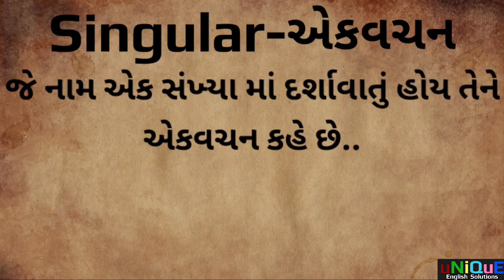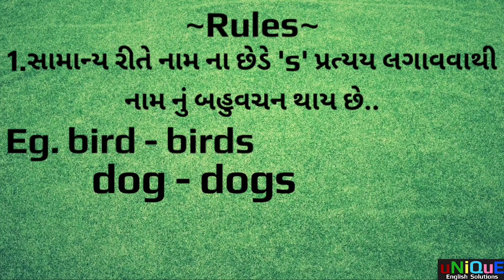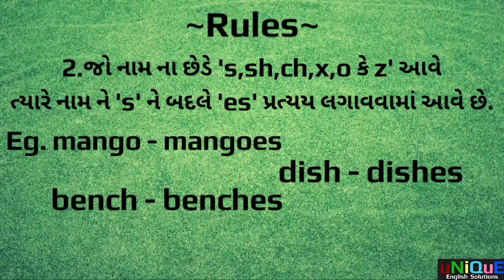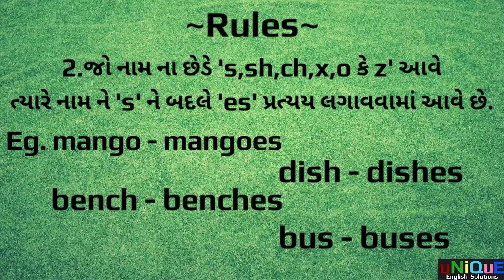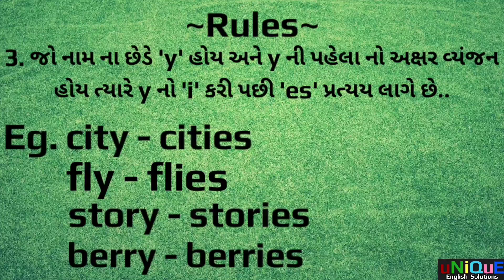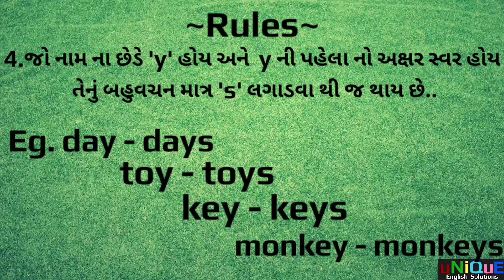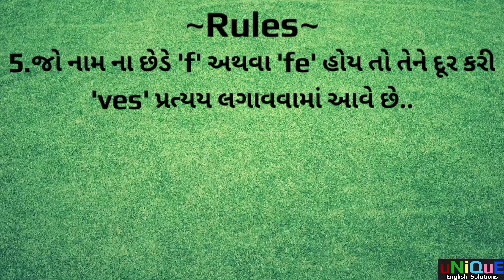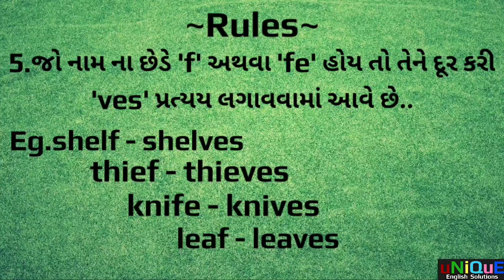Singular & Plural Main 5 Rules Explained In Gujarati..